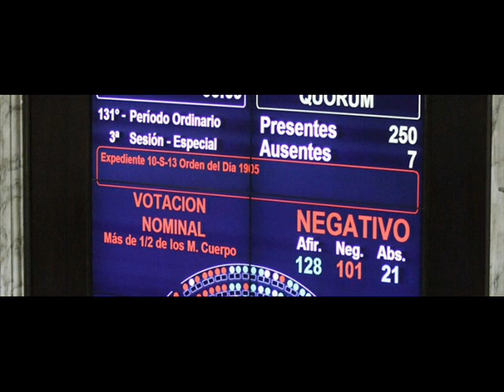PROGRAMA N° 195 - 26.04.2013 - EL TWITTER EN EL BAÑO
Sea un padre responsable y no deje que sus hijos twitteen en el baño...y de paso sea un ciudadano responsable y no deje que los presidentes twitteen. especialmente en el baño.